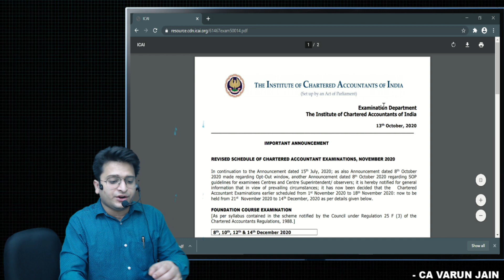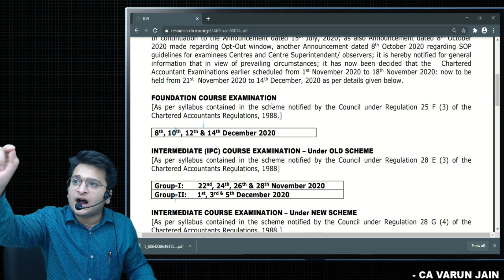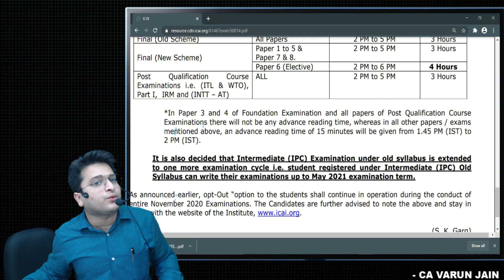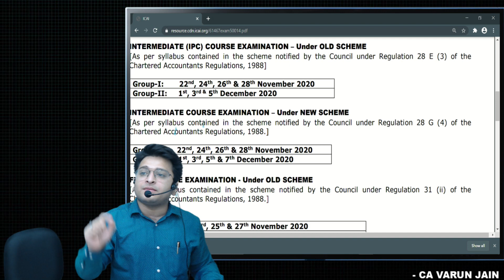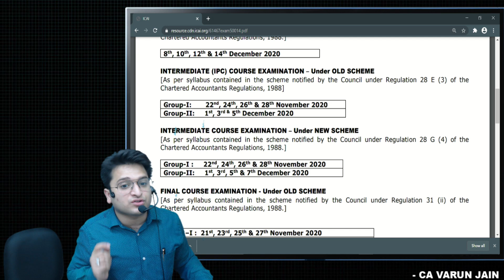ICAI Again Postponed Nov 2020 Exams | Important Announcement